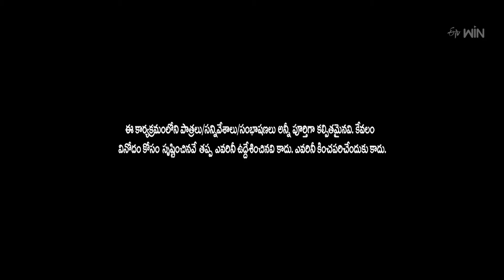Super Saddam And Team Hilarious Comedy Skit | Jabardasth | ETV